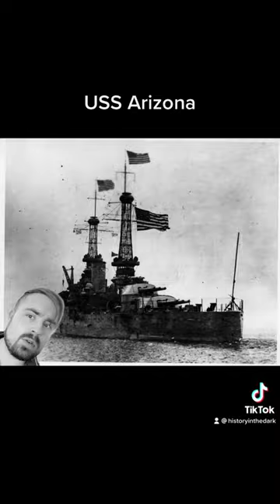What your favorite warship says about you Part 2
More character traits!